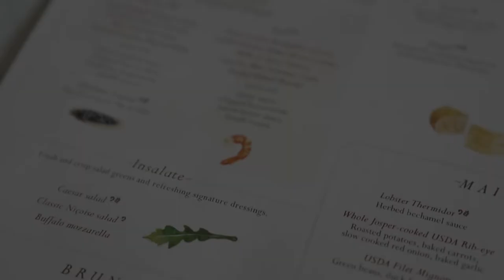An Italian Sunday brunch experience ‘like no other’ - TheDiarist.ph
An Italian Sunday brunch experience ‘like no other’

Solaire’s Finestra pulls out all the stops with a fresh gastronomic treat

Credit: Video submitted to TheDiarist.ph by EJ Bonagua